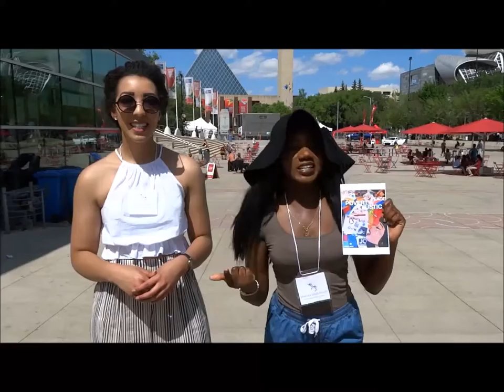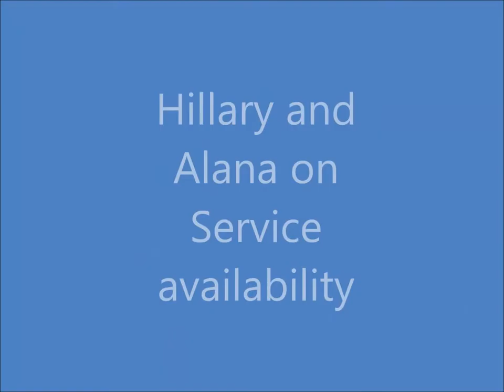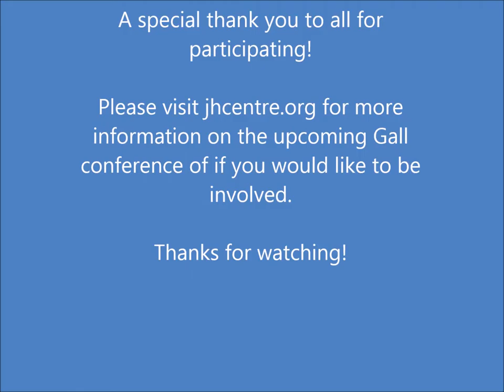John Humphrey Street Reporting Churchill Square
The John Humphrey's street reporting team of Libby and Munira covered Churchill Square to take in some of the interesting opinions of the public on Youth rights in Edmonton. Check it out!